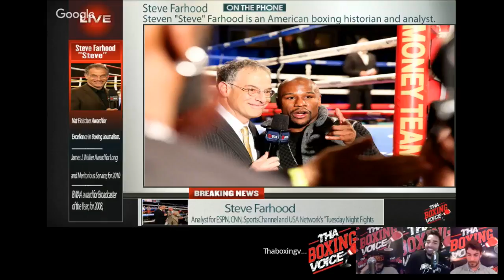Steve Farhood: The End Of The Year Will See Wilder and Joshua Left Standing Fury Is A Wildcard